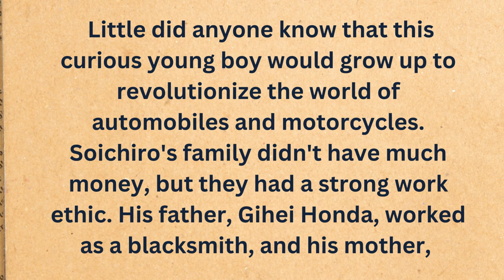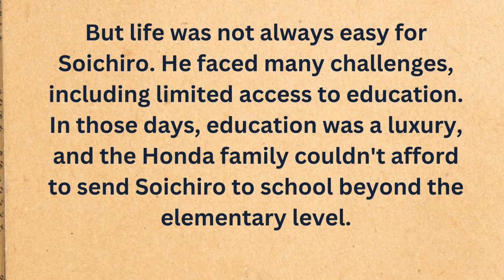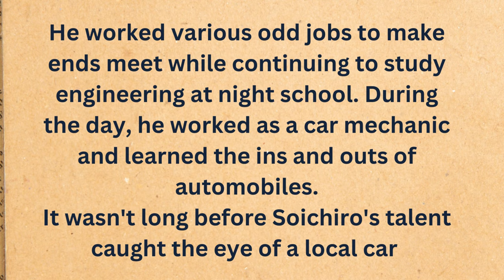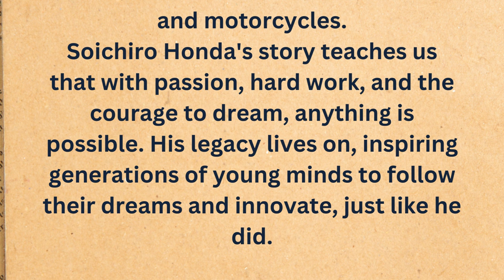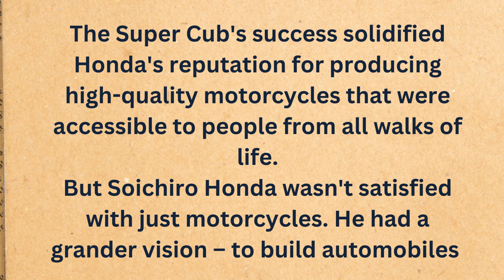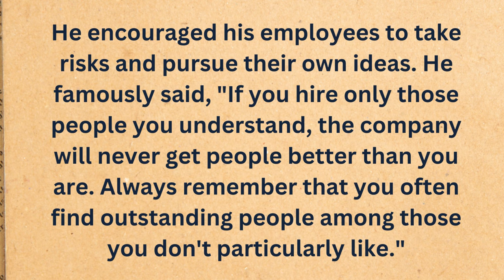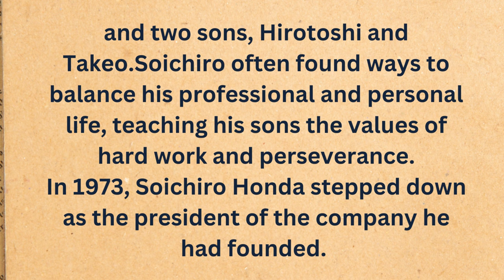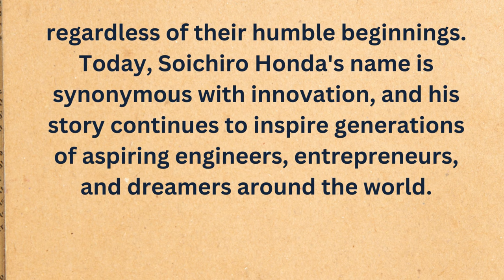Soichiro Honda: Learn english through story very interesting story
Learn english through story very interesting story."Discover the remarkable journey of Soichiro Honda, from a curious young boy in a small Japanese village to the founder of the globally renowned Honda Motor Co. Ltd. Join us in this engaging story that not only showcases his early struggles but also emphasizes the importance of perseverance and innovation. Learn English through this inspiring narrative!"